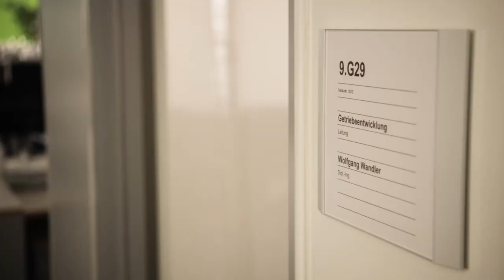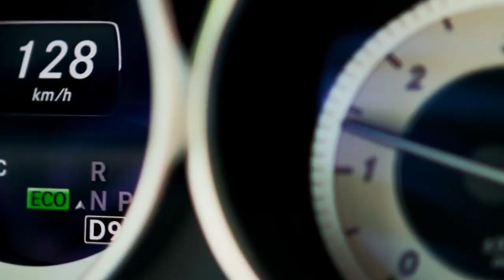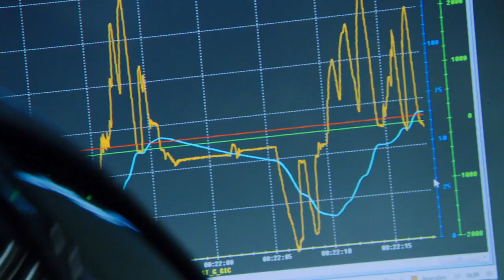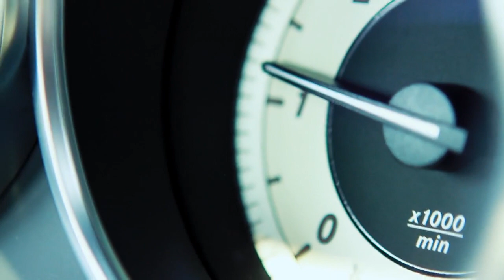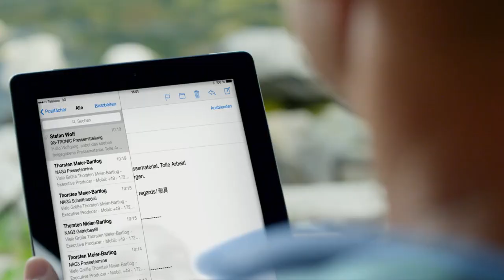Mercedes-Benz 9G-Tronic System